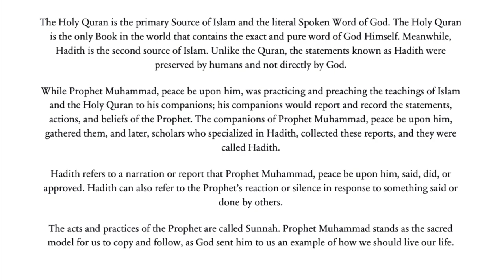Hadith for Kids